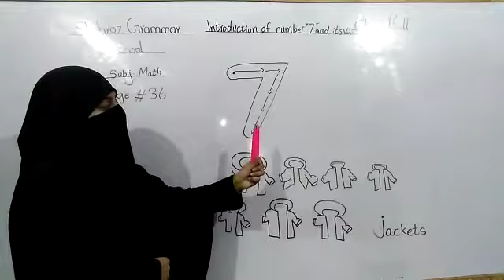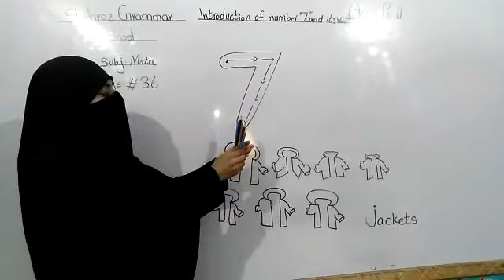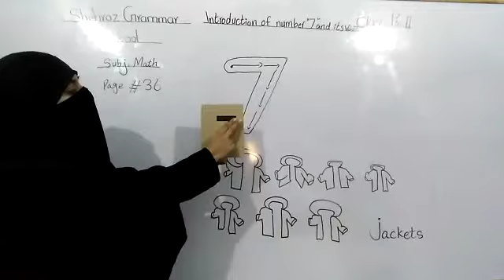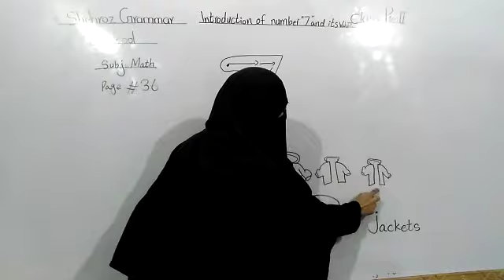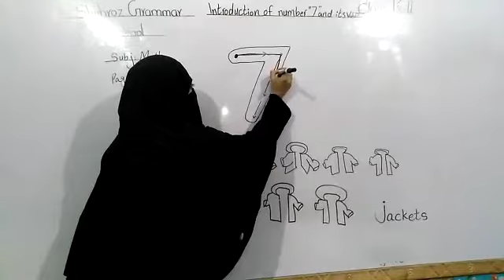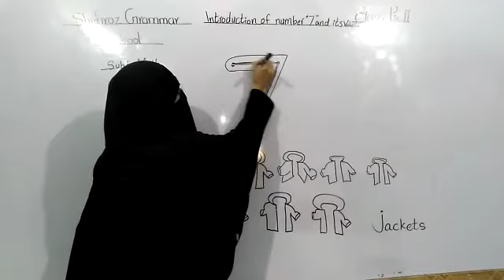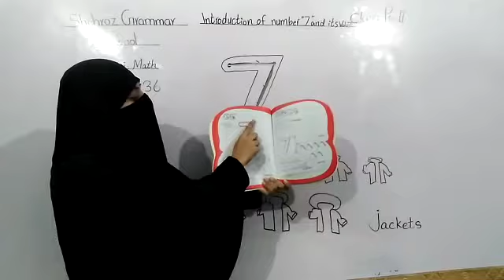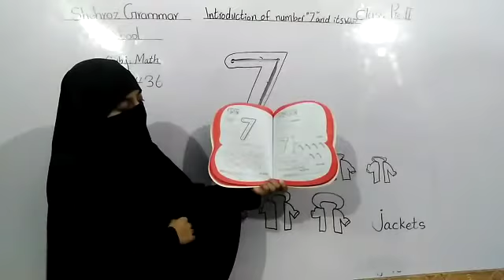pre year 2, nursery, math series, Topic: introduction of number 7 and its value